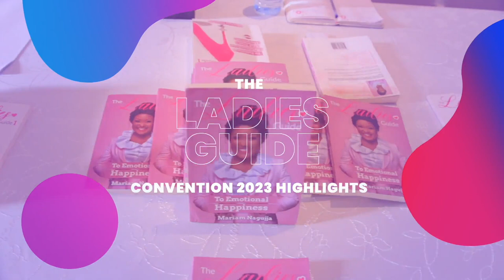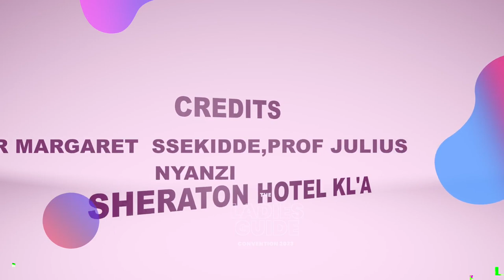LOVE HEALTH AND MONEY with MARIAM NAGUJJA Part 1...